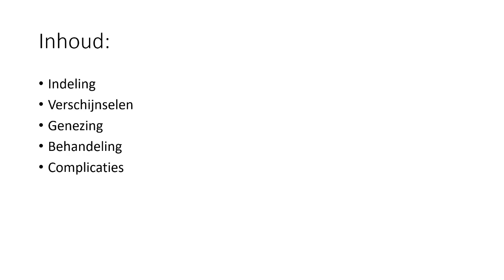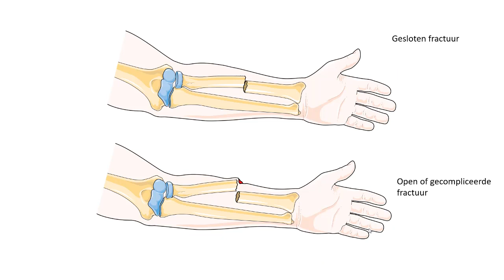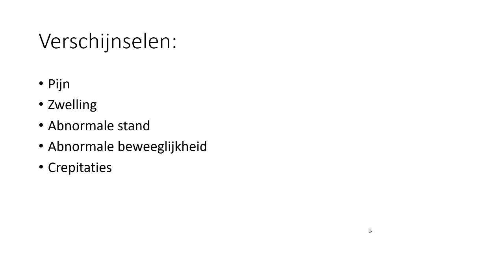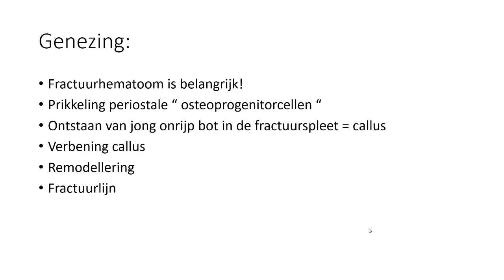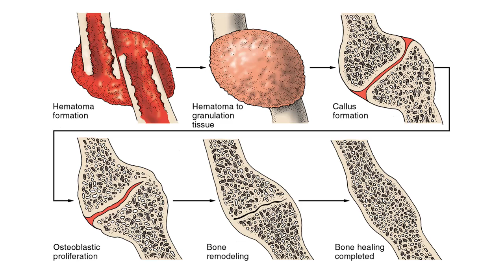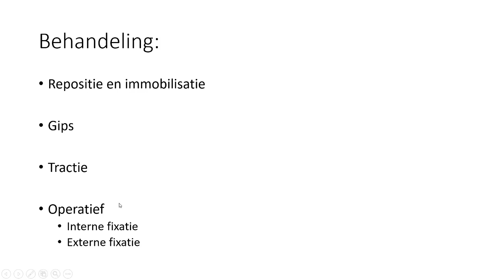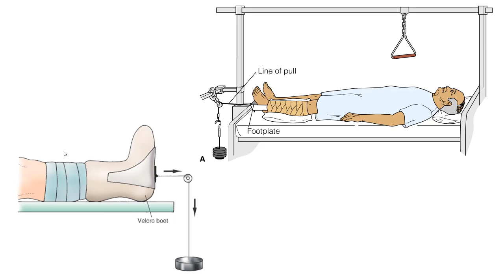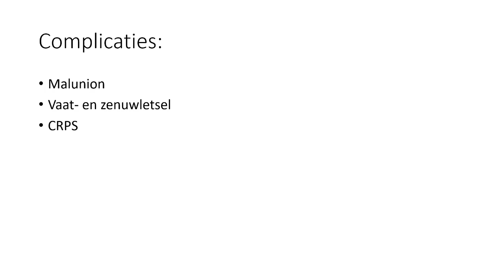fractuurleer deel 1 algemene fractuurleer